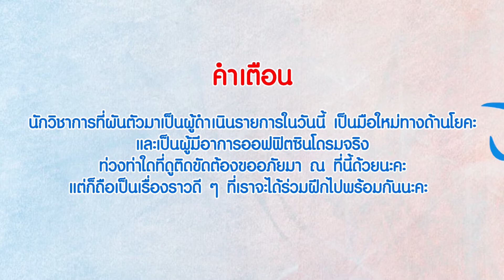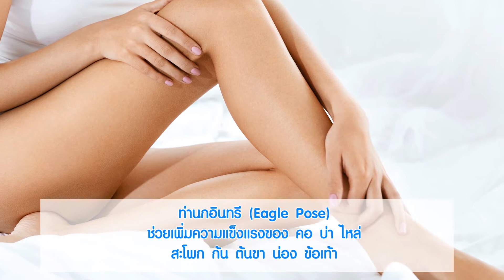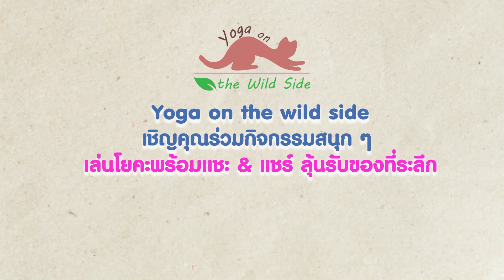YOGA ตอน 7 : โยคะท่านกอินทรี